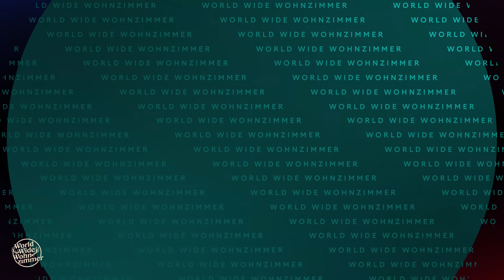SONG KORREKT oder WEG! (mit Celo & Abdi)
Wer kennt die meisten Songs und kann somit fiesen Ekelshots entgehen? Heute im Kampf um die goldene Ananas auf der goldenen Tischplatte: Die Rap-Legenden Celo & Abdi!